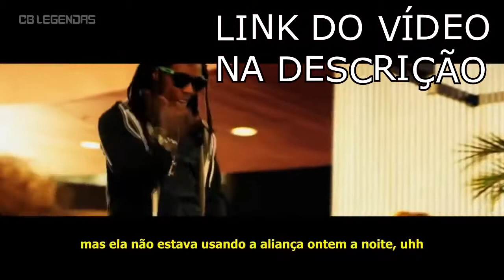Chris Brown ft. Lil Wayne & Tyga - Loyal - Legendado (Clipe Oficial)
Chris Brown ft. Lil Wayne & Tyga - Loyal - Legendado/Tradução (Clipe Oficial)

Traduzido e Legendado por: CB LEGENDAS II